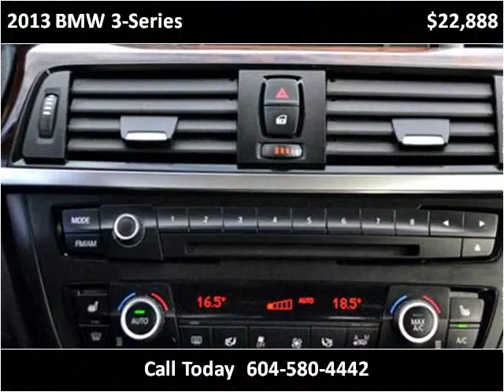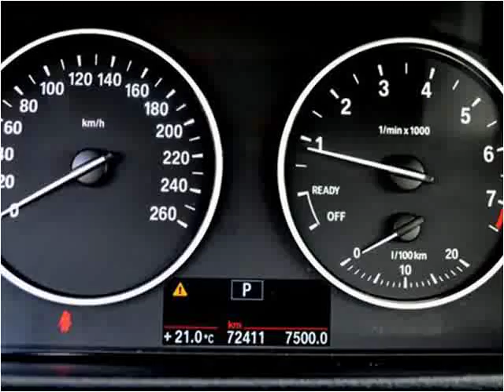2013 BMW 3-Series Used Cars Surrey BC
This 2013 BMW 3-Series is available from Legacy Finance & Lease .